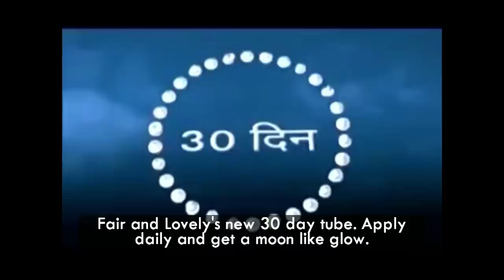Fairness Creams Are Wack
Lilly calls out makeup companies for taking advantage of people’s insecurities. Beauty blenders are just tiny sponges people!